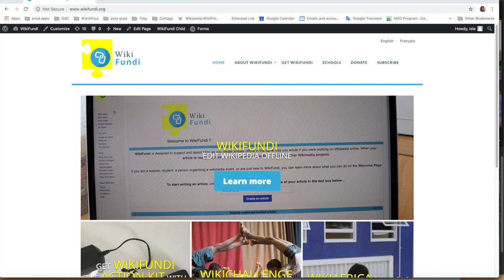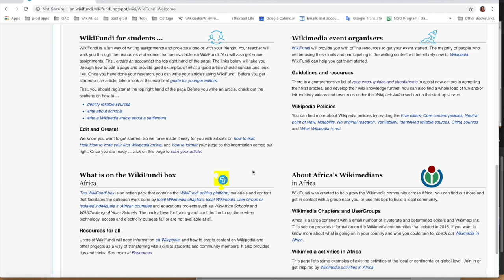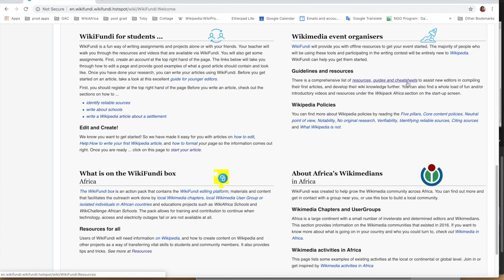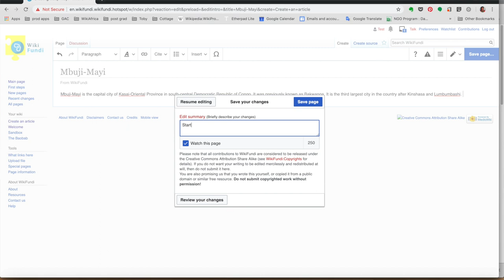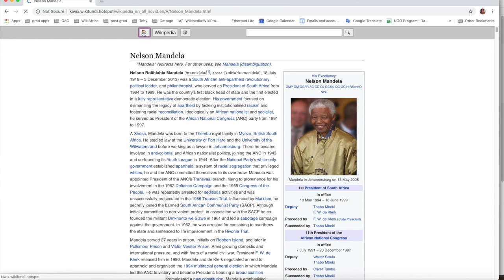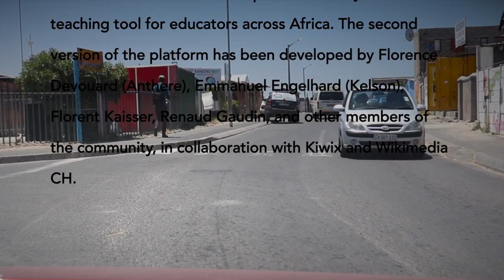WikiFundi introduction video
This is an introduction video for WikiFundi.

WikiFundi is a simple, open source, digital environment that allows people to edit Wikipedia offline.